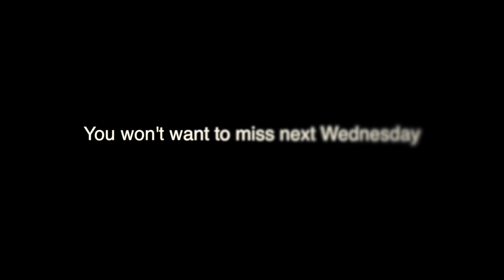Midweek Teaser - 1/30/13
We're starting a new series next week. You won't want to miss it.